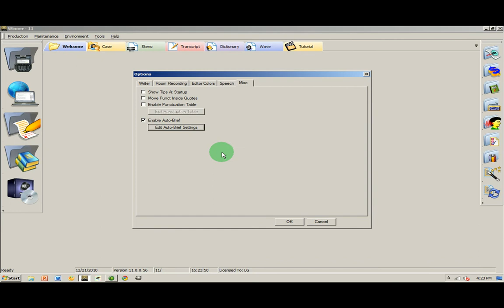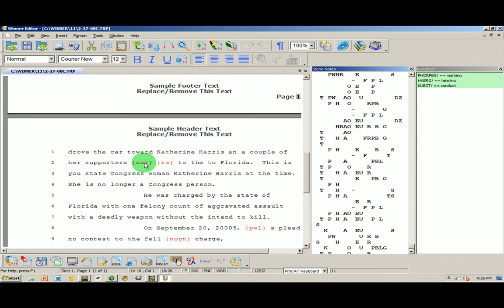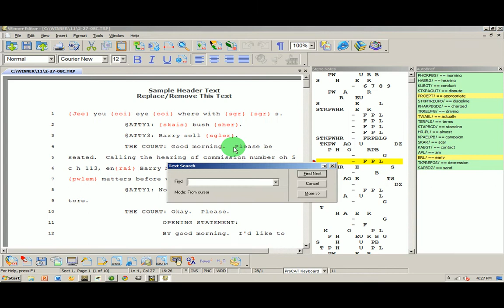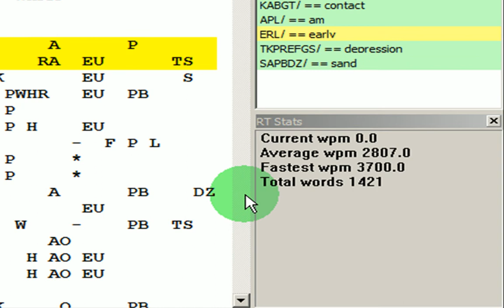How to use Autobrief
A brief demonstration of how to use Autobrief